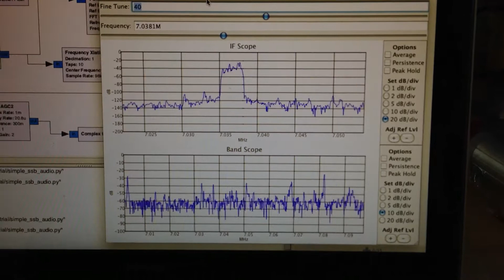Receiving 7MHz SSB with GNURadio and Soft66 SDR on Mac OSX